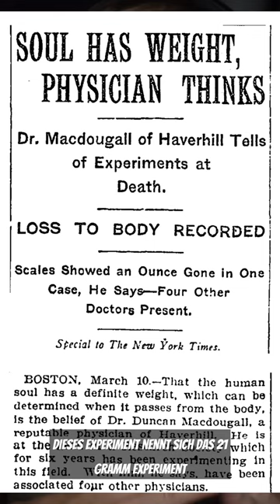Experiment BEWEIST die SEELE Existiert!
Hier für euch ein über ein Experiment, dass bewiesen haben soll, dass die Seele des Menschen existiert und 21 Gramm wiegt! Viel Spaß!